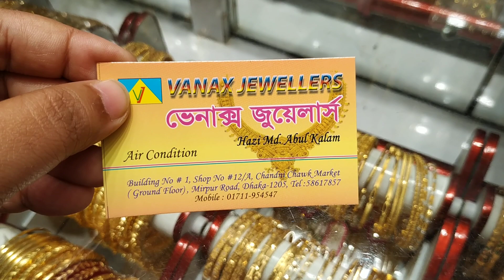Vanax জুয়েলার্স চাঁদনিচক মার্কেটের গোল্ডের জুয়েলারি কালেকশন